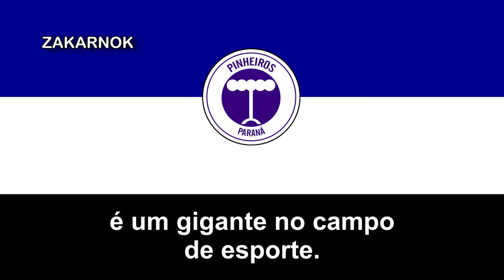Himno del EC Pinheiros (Hino do EC Pinheiros)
Página oficial del club:
El Esporte Clube Pinheiros fue un equipo de fútbol de Brasil que jugó en el Campeonato Brasileño de Serie A, la primera división de fútbol en el país.

Fue fundado el 12 de agosto de 1971 en el municipio de Curitiba,​ capital del estado de Paraná tras la reestructuración del Esporte Clube Água Verde​ y el nombre de club es por el árbol araucaria, el árbol nacional del estado de Paraná.

En 1981 participa en el Campeonato Brasileño de Serie A por primera vez, donde no clasificó a la segunda ronda al terminar en octavo lugar de su grupo entre 10 equipos,​ terminando en el lugar 34 entre 44 equipos. En 1984 gana el Campeonato Paranaense por primera vez en su historia,​ con lo que consigue la clasificación para el Campeonato Brasileño de Serie A por segunda ocasión en 1985, en donde termina en quinto lugar de su grupo entre 12 equipos y en el lugar 33 entre 44 equipos.

En 1987 es campeón estatal por segunda ocasión;7​ y en 1989 clasifica por primera y única vez a la Copa de Brasil en donde es eliminado en la primera ronda por el Mixto Esporte Clube del estado de Mato Grosso con marcador global de 1-3.

El club desaparece oficialmente el 19 de diciembre de 1989 luego de fusionarse con el Colorado Esporte Clube para crear al Paraná Clube.